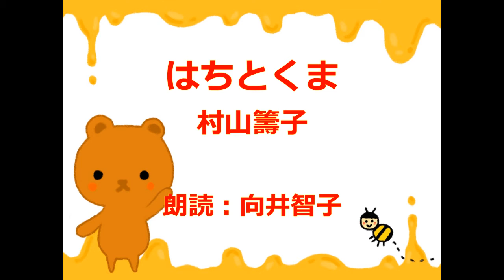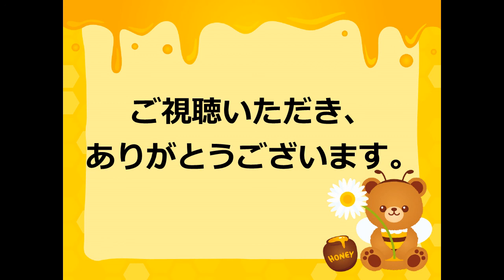（童話）はちとくま 村山籌子 朗読：向井智子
毎回好評の動物シリーズ…今回は,はちとくまが登場します。村山籌子の世界をお楽しみいただければ、幸いです。